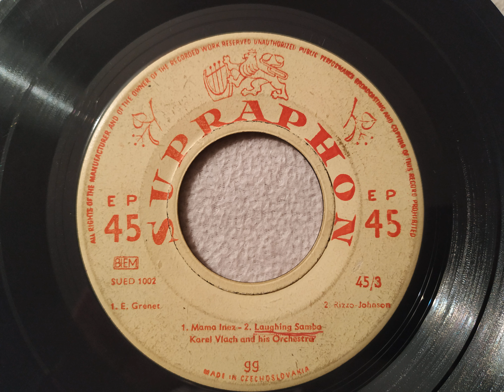Karel Vlach and his Orchestra - Mama Inez - Laughing Samba